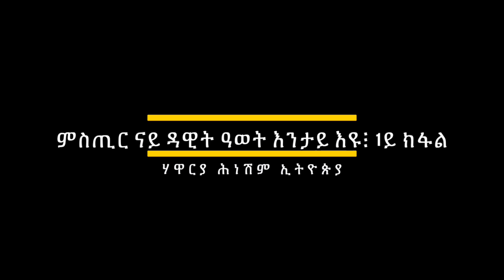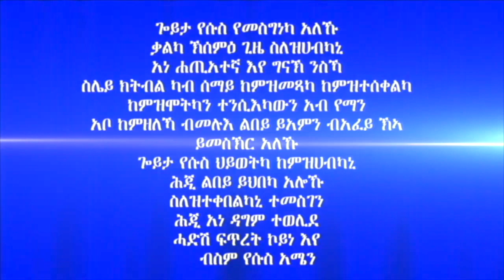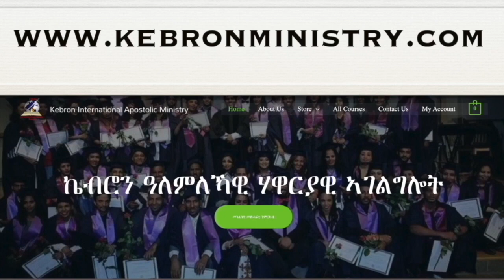263. "ምስጢር ናይ ዳዊት ዓወት እንታይ እዩ፧ 1ይ ክፋል" ብሃዋርያ ሕነሽም ኢትዮጵያ